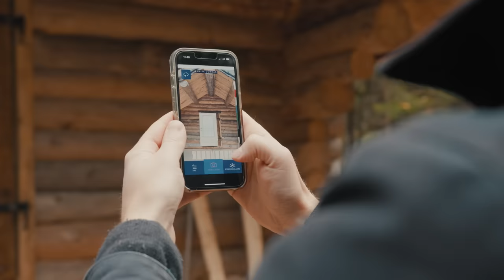TILLBAKA HOS ERIK GRANKVIST!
För ett år sen var Klas Eriksson och besökte Erik Grankvist vid hans stuga i skogen, nu är han tillbaka! Hur har det gått?

Vill du se mer av Erik?

Om du har idéer eller tips om vad vi borde göra här på kanalen kan du mejla oss på:

Lyssna även på vår podcast ”Bygga åt idioter” som du hittar här på YouTube eller i din poddspelare!